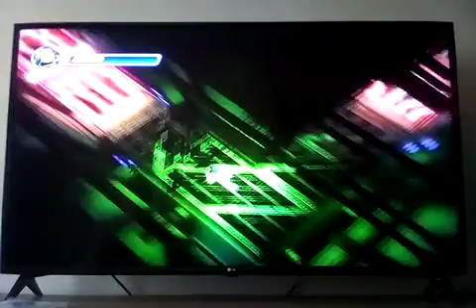Toy story 3 partie 3 (le jeux vidéo de buzz)